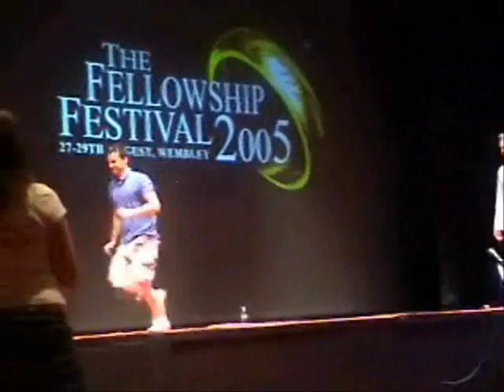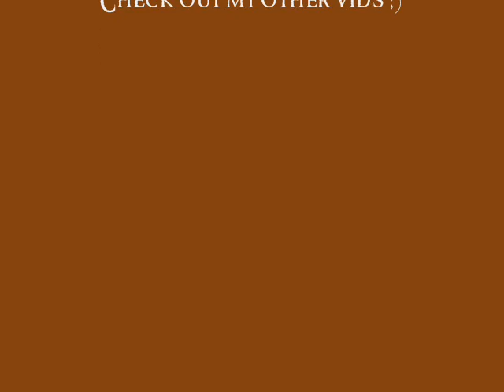And the Oscar goes to... :: Mark Ferguson and Craig Parker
Mark Ferguson and Craig Parker at the Fellowship Festival in 2005.

Q&A someone in the audience asked Craig and Mark what their speech would be like if one day they won an Oscar... ^^

Note: I delete every comment that has to do nothing with the vid. Dont post irrelevant crap...